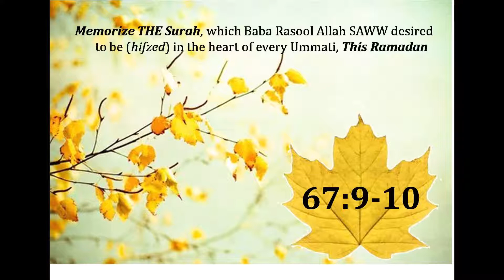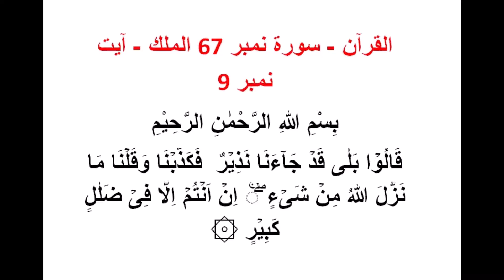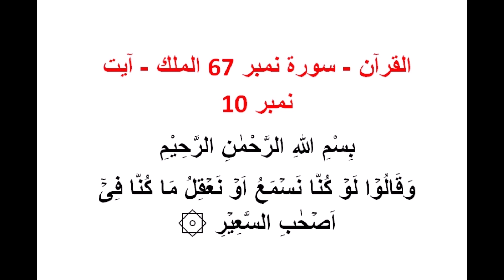surah mulk 67:9-10 Quran Study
Alhamdulillah Mah e Ramadan ماه القرآن is here. How wonderful and rewarding would it be, to Sit with Kalaam Allah and memorize THE Surah about which, Baba Rasool Allah SAWW said:
(mafhoom of Hadees Sharif)
~ It is my intense desire/wish that my every Ummati's heart has Surah Mulk, memorized, in it ~

So in these 30 blessed Nights and Days, we would memorize these 30 Ayaat of Allah SubhanaHu, and make earnest Dua that this effort and neeyat of ours be accepted in Bargah e Rehman as per HIS SHAAN E KAREEMI and its hadiya be presented in Bargah e Habib Allah SAWW ❤

Listen to the brief explanation, to understand The Message... And then recite-along the Ayat/Ayaat, to the Qari of your choice, so as to get the tajweed, pronunciation, right:

Involve your parents, spouse, siblings, friends and children with you ☺

It's just ONE AYAT, ONE DAY